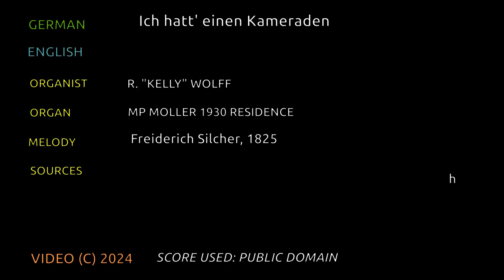Ich hatt einen kameraden- F. SIlcher, 1825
UPDATE Oct 9th, 2023
As youtube has now made it so I/we are forced to sit through a string of repetitive, irrelevent, multiple ads even on short videos, I decided to turn the majority of my almost 1,000 videos to "PRIVATE" and other than an occasional new video,  I probably won't be uploading many videos to this platform after this unless they make changes.
As Facebook allows video uploads and I don't get ads there, I will be uploading videos

RESOURCES USED
Titles prefixed with;

"UL"   are from the Unser Liederbuch: die schönsten Lieder für Schule, Sonntagsschule und Familie 1893

"SE" are from the 1896  Sonntagschulbuch für Evangelisch-Lutherische Gemeinden

"SSS" are from the Svensk Söntagsskol sangbok, 1929

"CH" are from "The children's hymnal with tunes", 1875

"LK" are out of the Swedish 1986 hymnal "Lilla Koralboken"
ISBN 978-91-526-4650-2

"DL" are out of the German hymn book;  Deutsches Liederbuch: Sammlung von Chorälen und Liedern für Schule und Haus, 1895

"CF" are out of the Welsh hymn book "Caneuon Ffydd

"EG" are out of the German organ book set l&ll "Evangelischen Gesangbuch"
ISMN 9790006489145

"GSS" are from the 1866 German hymn book "Gesange fur Sonntag-Schulen" (Song book for Sunday School)

"JKS" are from  the 1936 Slovak hymn book  "Jednotny Katholicky Spevnik"  ( "Uniform Catholic songbook" ) by Spolok Vojtecha

"SZVU" are out of the Hungarian hymn book  (Szent vagy, uram!) ISBN# 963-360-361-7 Harmat Artur & Sik Sandor, Budapest

"EE"  are from the hymn book Eneklo Egyhaz, purchased from a bookstore in Budapest Hungary Oct/2020

"SKS" are from the 1918 hymn book "Slovensky Kalvinsky Spevnik"

As of Oct 1st,  2022; Panasonic DMC-FZ300 camera  coupled with a  Saramonic PAX1 mixer and two Shure SM137 condensor mics.

Swell:
8' Stopped Diapason
8' Violin Diapason
4' Flute Triangulare (From 1957 Moller, Opus 9122 Carlisle PA) Extended to 8' with St Diapason 1-12 from Moller Opus 6447 of 1932
8' Salicional from Moller Opus 6447 of 1932
8' Vox Celeste (from tenor c)
8' Open Diapason 1-61, (from Moller Opus 6447 of 1932 Fort Dodge IA, winded by it's original Kinetic blower)
8' Trumpet (1969 Reuter Opus 1659)
4' Flute traverso  derived from an 8' St Diapason (from Moller Opus 6447 of 1932 Fort Dodge IA, winded by it's original Kinetic blower)

Great:
8' Open Diapason
8' Doppleflute (Uses Melodia bass 1-12) (from 1927 Kilgen)
8' Melodia
4' Principal, of unknown make, spotted metal
8' Dulciana  (from Moller Opus 6447 of 1932)
Deagan chimes- 20 tubes, from Moller Opus 6447 of 1932, plays on; A22- E41

Pedal:
16' Bourdon 44 pipes (#1 scale from 1934 Reuter)

Slide shows of the organ rebuild from Dec 2015 to Around Sept 2016